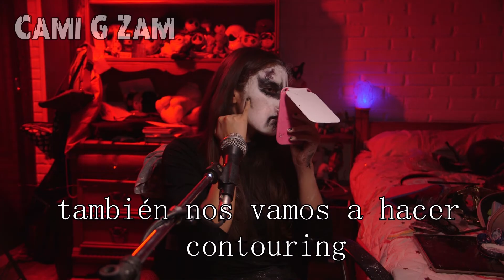Euronymous Mayhem - Corpse Paint Tutorial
Espero y no tenga que comprar una ouija
Euronymoys me odia por posser